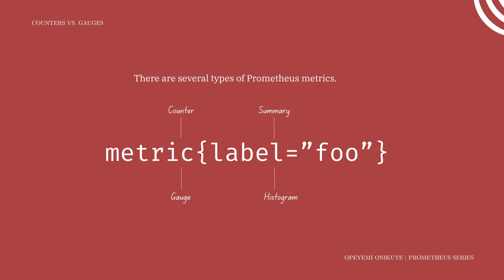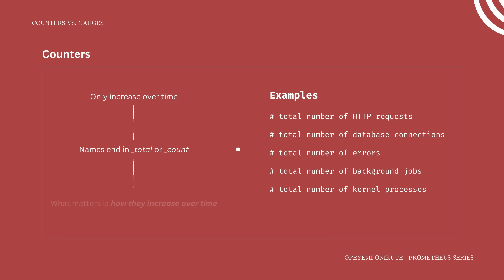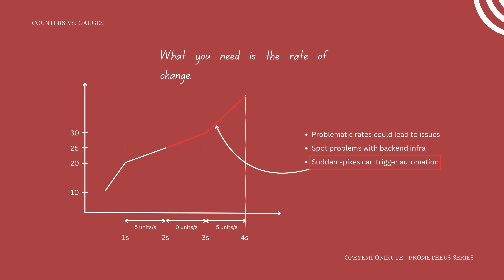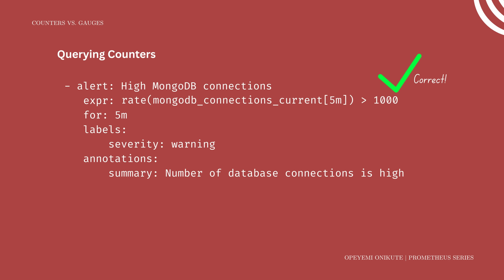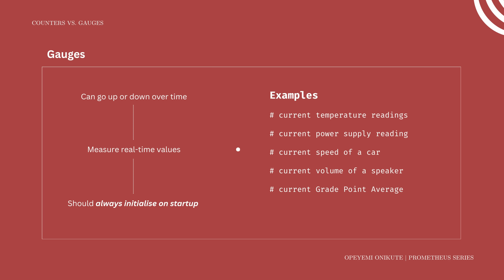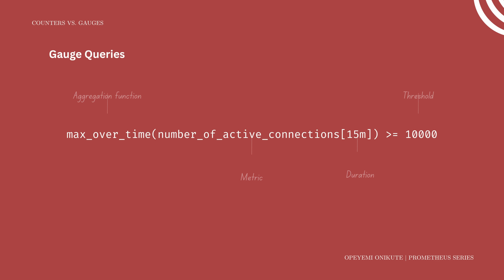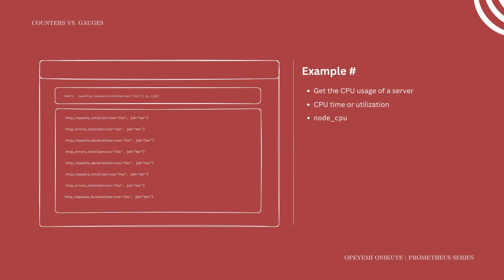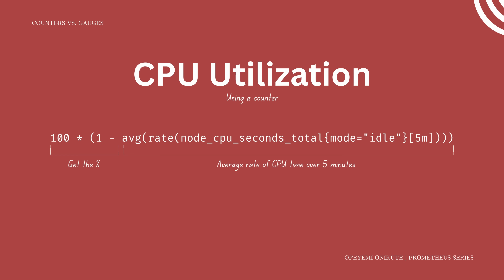Understand Prometheus metrics: Counters vs Gauges in under 8 minutes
Avoid common causes of confusion when building dashboards and alerts, by learning about Counters and Gauges in this Prometheus Monitoring tutorial.